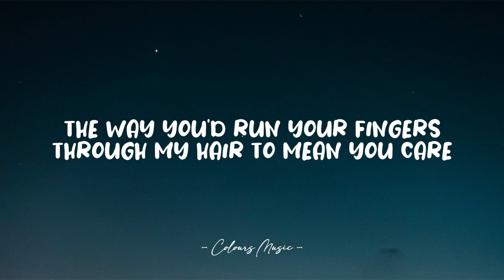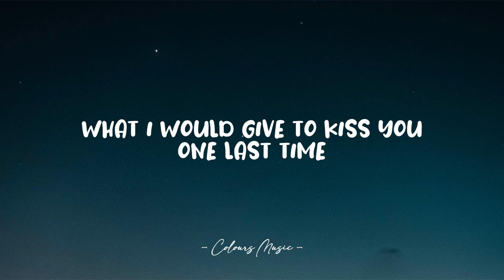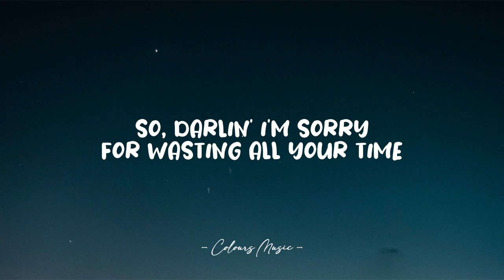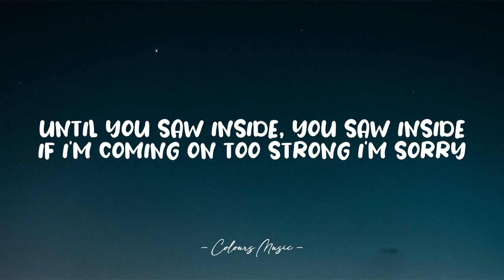Sorry - Matt Haughey (lyrics) 🎼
Lyrics video for "Sorry" by Matt Haughey.

📜 Lyrics:

[Verse 1]
I know you don't feel the same way I do
I wish that earlier I knew
Told my parents and my friends about you
Now I know I spoke too soon

[Chorus]
I guess I took the way you held my hand to mean you liked me
The way you'd run your fingers through my hair to mean you care
My friends tell me that I should play it cool and, God, I'm trying
But I- honestly, I'm not there
If I'm coming on too strong I'm sorry
But every single part of me felt lucky
So you don't have to tell me that you love me if you don't
Don't have to tend a fragile heart already broke
So, darlin' I'm sorry for wasting all your time
[Verse 2]
I don't know why I got so excitеd
I should have seen the warning signs
But I still dream that you might feel likе I did
What I would give to kiss you one last time

[Outro]
Until you saw inside, saw inside